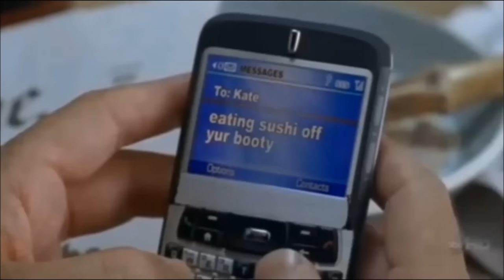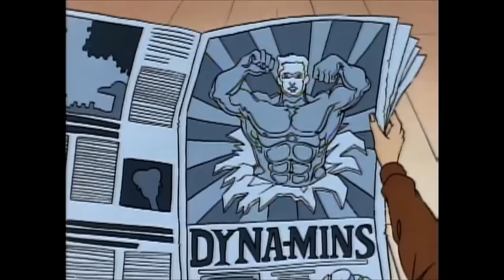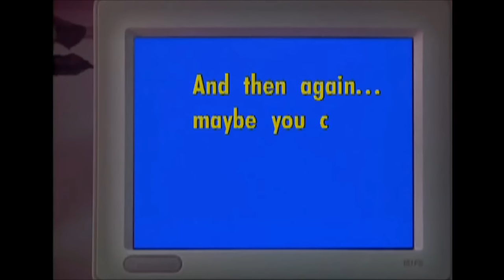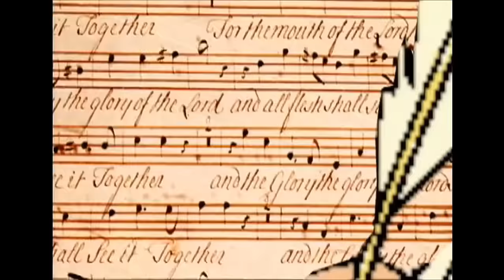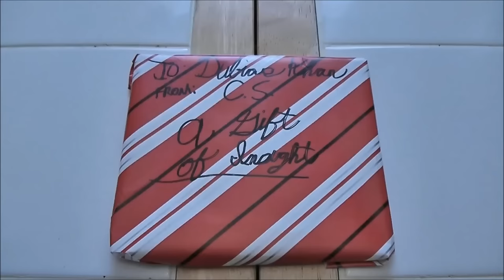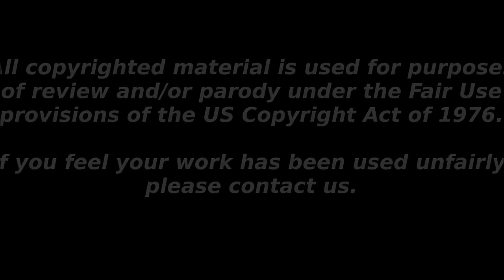Into the Idiot Box (Ep. 43): Where On Earth Is Carmen Sandiego?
The holidays are here again, so Dubious Khan looks at a story of a red clad miscreant out to steal Christmas... and it's not who you think.